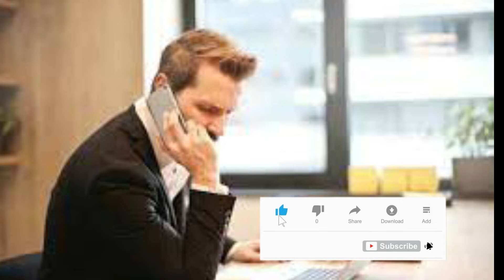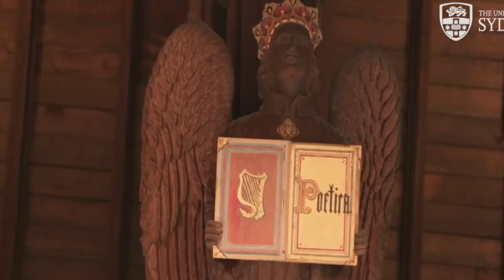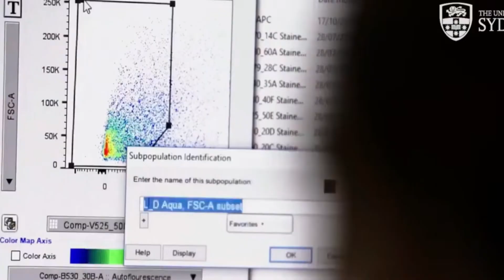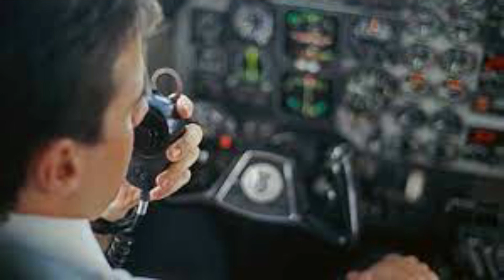#16 || UAS INTERMEDIATE LISTENING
Video ini adalah video listening untuk Ujian Akhir Semester para Mahasiswa/wi Pendidikan Bahasa Inggris UNISSULA Semarang.